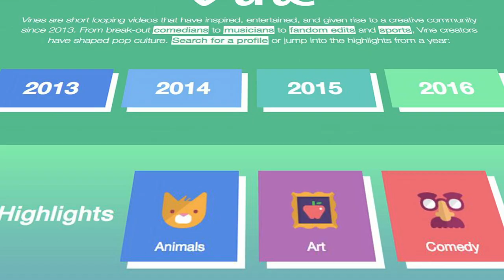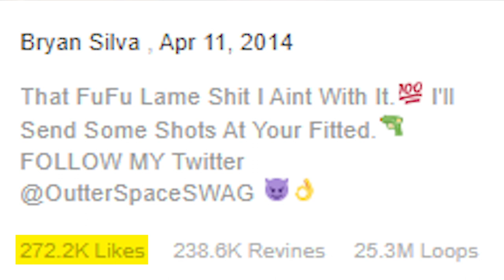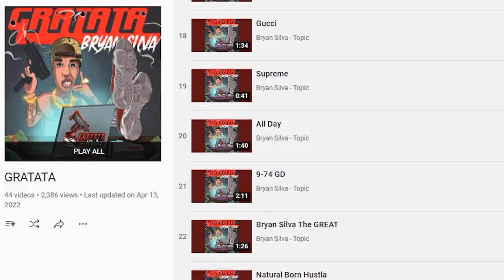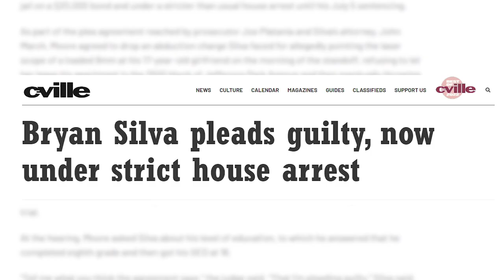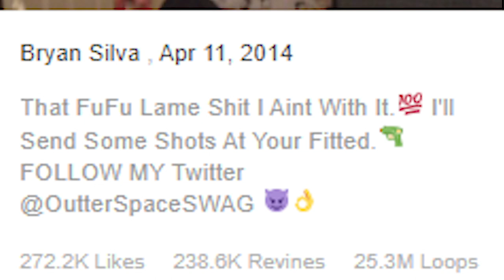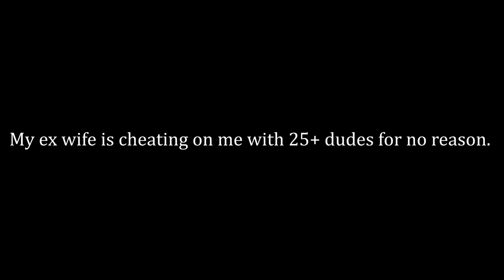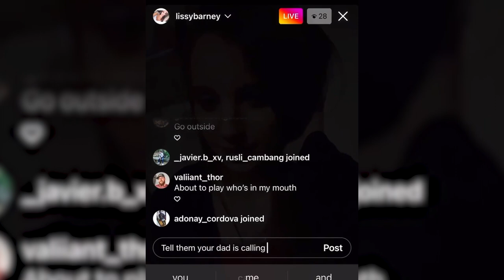From A Vine Star To A Felon | Bryan Silva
In 2012, the app ‘Vine’ burst onto the scene and would be the platform responsible for delivering some top-tier classics. Sometimes one viral video is all it takes to launch the creator into a long and established career.

But for the majority that’s all it is—one viral video before a slow fade into obscurity. Some go out with dignity but others will do whatever it takes to suckle at the teet of internet fame. From a self-proclaimed bodybuilder, rapper, viral viner and gay porn star to a felon and AMSR content creator.

This is the story of Bryan Silva.  Buckle in because it's one hell of a ride.